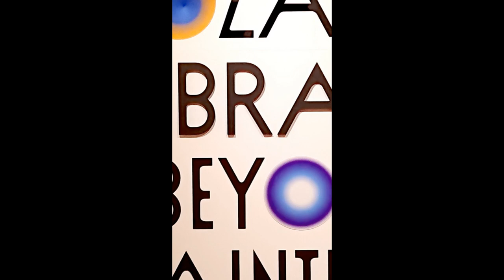Wystawa "Fangor. Poza obraz"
@ArtimperiumEU poleca:)
!! Przed nami ostatni weekend z wystawą, która cieszy się rekordową popularnością wśród publiczności.
👉"Fangor. Poza obraz" w Pałacu Opatów w Oliwie. 👈
Według nas to najlepsza wystawa ze wszystkich, które w ostatnim okresie upamiętniły 100-lecie urodzin Wojciecha Fangora.
👉Na ekspozycji zobaczymy ponad 100 obrazów i 90 rysunków, plakaty i rzeźby oraz materiały archiwalne - prace pochodzące ze wszystkich okresów twórczości Wojciecha Fangora.
 17 sal pałacu to wędrówka przez życie i twórczość wybitnego artysty. To pierwsza wystawa, która czytelnie i szeroko pokazuje jego twórczość, pozwala też zobaczyć początki, rodzący się talent, bowiem jest tam kilka autoportretów malowanych, kiedy artysta miał 15 i 18 lat.
– Był pracoholikiem, całe życie musiał coś robić, podejmować wciąż nowe eksperymenty – zauważa kurator gdańskiej ekspozycji Wojciech Zmorzyński. – I zawsze Fangor robił to, co go interesowało.
👉 Takich kolejek, aby zobaczyć dzieła sztuki, dawno w Gdańsku nie było. Do tej pory obejrzało ją ponad 55 000 widzów - to absolutny rekord. Ta popularność sprawiła, że przedłużono ekspozycję do 12 marca.
- Złożyło się na to kilka rzeczy - wyjaśnia Wojciech Zmorzyński, kurator wystawy. - Po pierwsze: legenda Wojciecha Fangora, malarza nowoczesnego, który jako jedyny polski artysta miał indywidualną wystawę w muzeum S. Guggenheima w Nowym Jorku. Po drugie: niezwykły dorobek artysty, który odzwierciedla problemy sztuki po 1945 roku, ale też konsekwencja i opór twórczy, który umożliwił Fangorowi realizowanie własnego programu. Wreszcie rekordy cenowe, które biją w ostatnich latach na aukcjach jego obrazy.
❌Wystawa do obejrzenia w  oddziale Sztuki Nowoczesnej Muzeum Narodowe w Gdańsku (Pałac Opatów w Oliwie, Gdańsk ul. Cystersów 18)